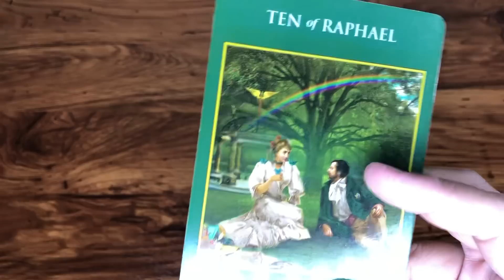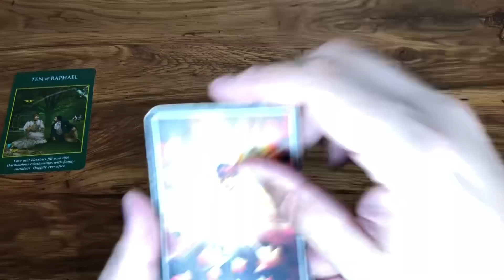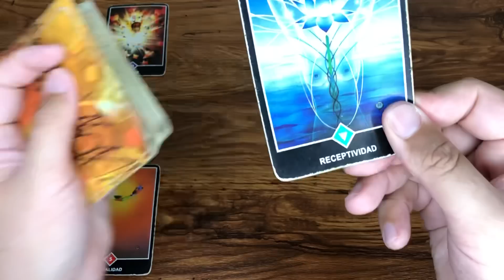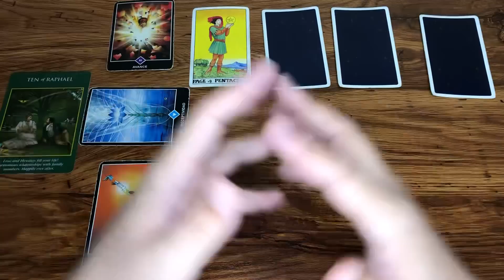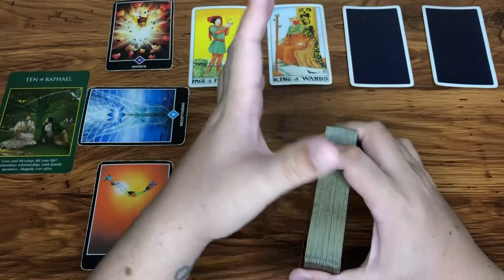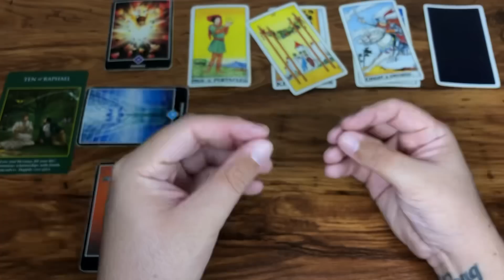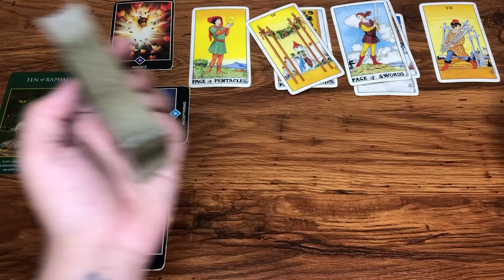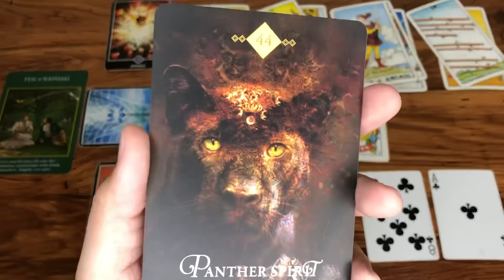ACUARIO ♒️ HORÓSCOPO SEMANAL DEL 19 AL 25 DE JUNIO 2023 | J.Tarot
Te Decreto Luz y Progreso
Love,
J.

Reglas del Chat y Comentarios:
1- Mensajes de Spam y Publicidad serán Bloqueados y Reportados
2- Ser respetuosos en los comentarios
3- Reporta la cuenta que te recomiende contactarlo por WhatsApp